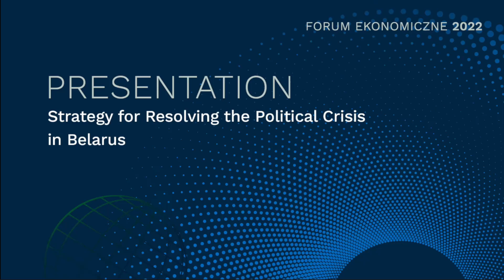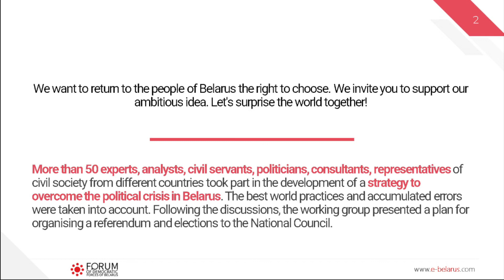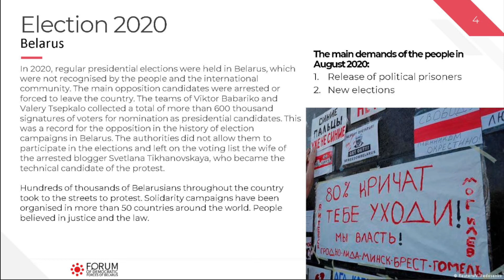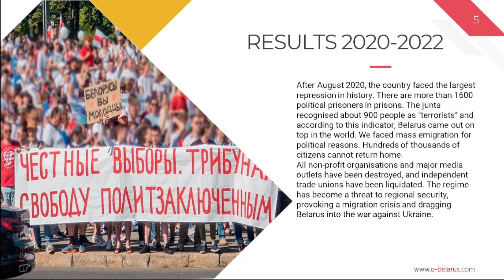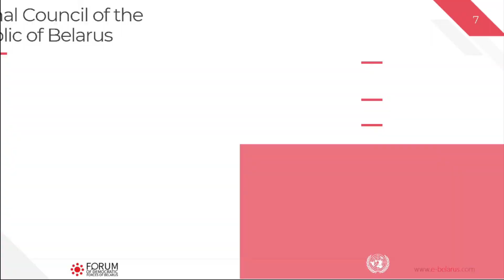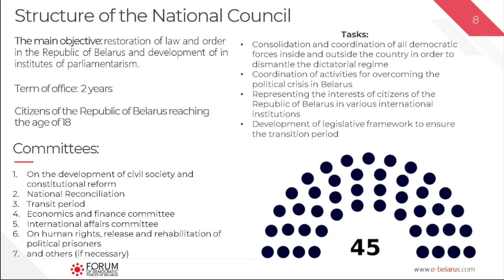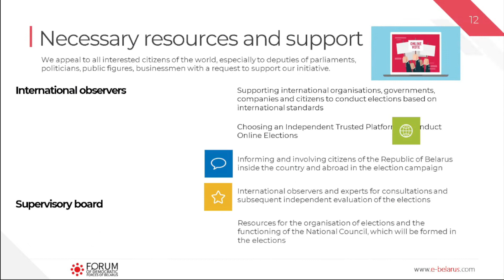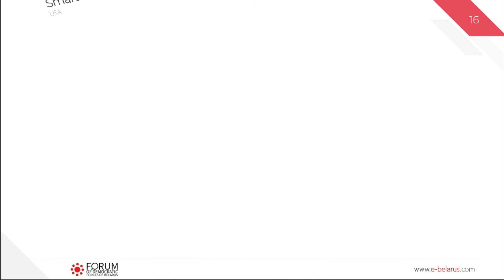Лукашенко проиграл! Эффективный способ избавиться от диктатуры!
Каждый человек имеет право принимать участие в управлении своей страной непосредственно или через посредство свободно избранных представителей.

Каждый человек имеет право равного доступа к государственной службе в своей стране.

Воля народа должна быть основой власти правительства; эта воля должна находить себе выражение в периодических и нефальсифицированных выборах, которые должны проводиться при всеобщем и равном избирательном праве, путём тайного голосования или же посредством других равнозначных форм, обеспечивающих свободу голосования.